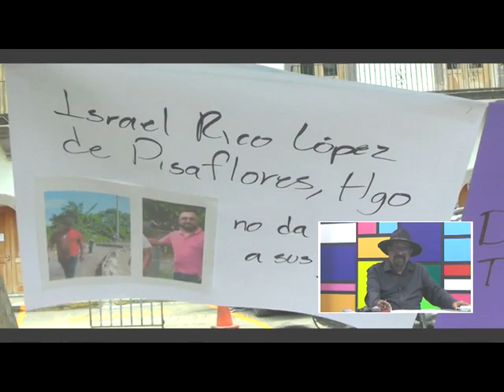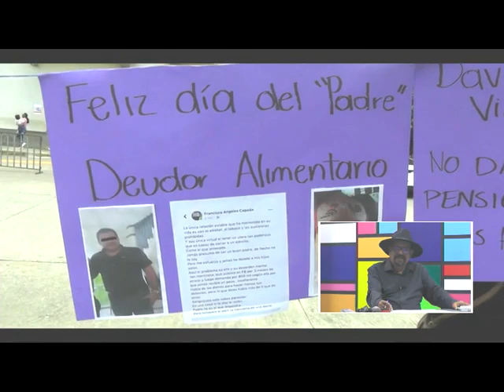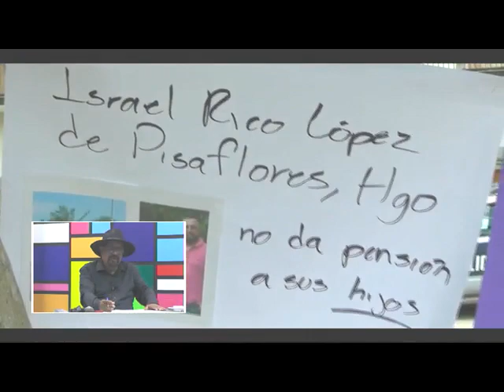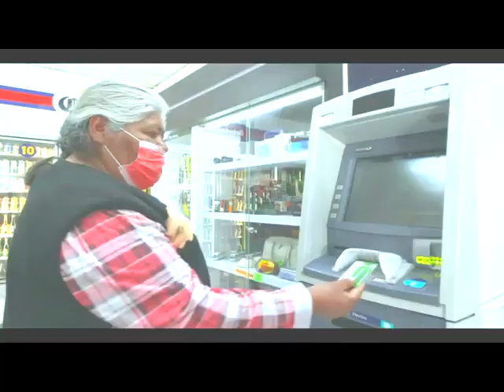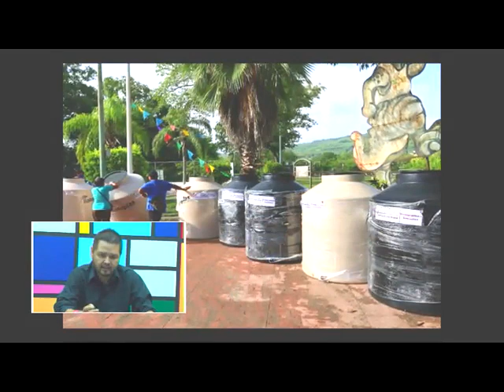Tamaz TV 21 Junio 2022